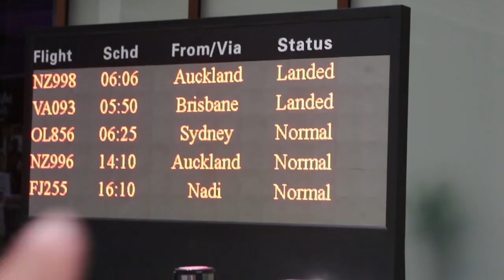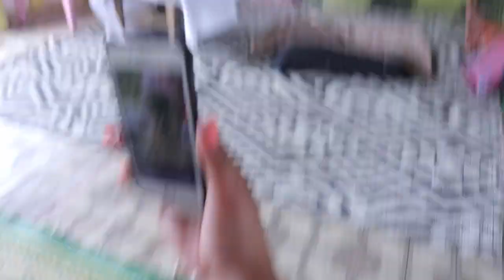ANOTHER DAY IN SAMOA 🇼🇸 MY AUNTY ATTEMPTS TO SPEAK ENGLISH 😂 SAMOA VLOGS 🇼🇸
WASSUP T&S FAM,

MY PARENTS ARRIVED YESTERDAY ALONG SIDE THE SISTERGIRL KRISTINE TANUVASA, WE SPENT THE DAY AT NOFOALII CELEBRATING A 21ST B'DAY. MY AUNTY ATTEMPTS TO TRANSLATE SAMOAN 😂

TUXX_SERA
_KRISPRIVVV
JASON.TANUVASA
NIGEL TANUVASA
ATERIA SINCLAIR

SERAHT
TUXX SIMPSON
TANUVASAK
TEAMTANUVASA1
NIGELTANUVASA
ATERIA-JOSEPH28

WANNA KEEP UP TO DATE WITH LANSTON MAKE SURE YOU FOLLOW HIS MUMMY'S SNAP:

TANUVASAJULIE